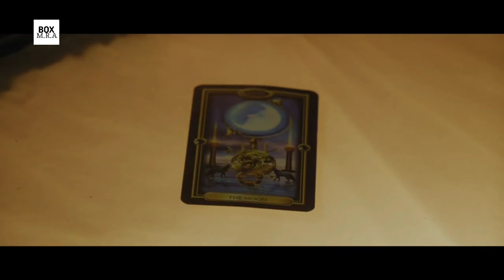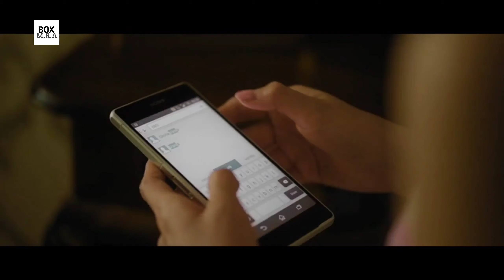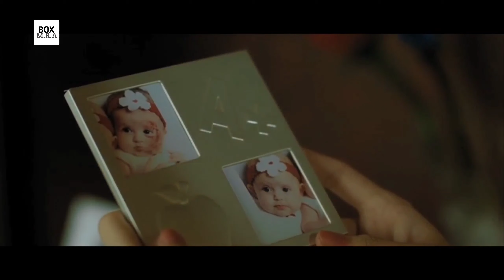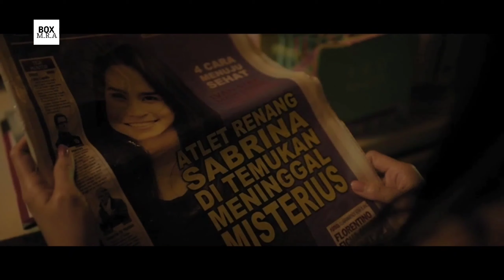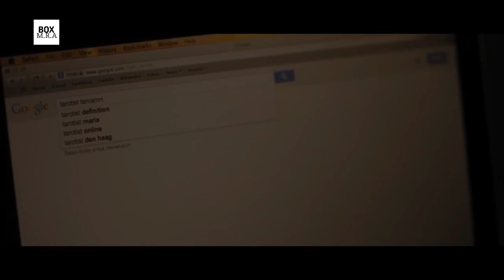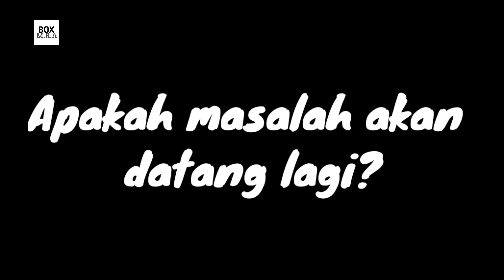Menerawang Masa Depan dengan Kartu Tarot | ALUR CERITA FILM TAROT (2015)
Julie dan Tristan adalah sepasang kekasih yang mau menikah. Berharap mendapatkan ramalan indah, mereka malah mendapatkan ramalan yang mengerikan dari seorang pembaca kartu tarot. Kartu-kartu tarot yang terbuka mengatakan bahwa akan ada yang datang dari masa lalu untuk mengambil salah satu nyawa mereka. Tristan tidak percaya dengan ramalan itu. Tapi Julie mulai memikirkannya karena rasa bersalahnya terhadap saudara kembarnya bernama Sofia yang lahir dengan muka cacat. Sofia yang bunuh diri kerena merasa dirinya tidak secantik Julie. Dan hidup Julie pun mulai tak tenang. Mimpi buruk, memar setelah bangun tidur, dan bayangan saudara kembarnya yang sering muncul membuat Julie akhirnya sadar bahwa ia dan Tristan dalam bahaya. Peramal tarot bilang tidak ada yang bisa mereka lakukan dan teror pun semakin tak terkendali. Mereka tak bisa lepas dari ramalan tarot itu.

Roundown waktu:
0:26 Orientasi Cerita
03:37 T3ror 1
4:30 Latar Belakang Sofia
6:29 T3ror 2
10:04 k3m4t1an Vania & Sabina
11:49 T3ror 3
13:46 Awal Mula Sofia 8unuh D1ri
16:03 Bakat Terpendam Tristan
19:03 Sisi Lain Julia
21:06 Plot Twist
24:33 Ending

Tanggal rilis awal: 7 Mei 2015
Negara: Indonesia
Sutradara: Jose Purnomo
Skenario: Riheam Junianti
Produser: Rocky Soraya
Bintang: Shandy Aulia

__________Tentang Channel___________

Hardware:
Hape
Alat Tulis dan Kawan-Kawannya

" Pengen nonton film tapi tidak ada waktu karena durasi yang panjang? Jangan panik! Kami solusinya! "